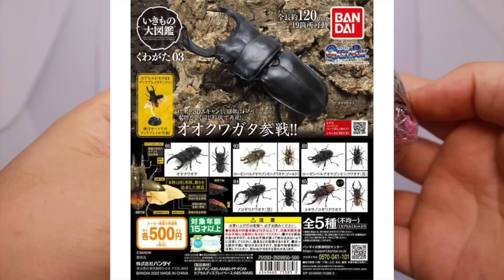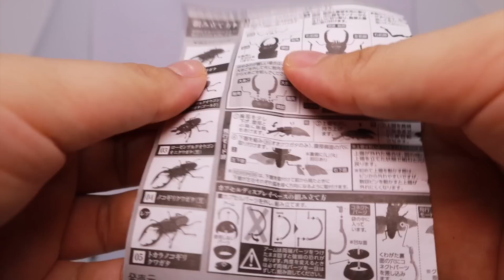สุ่มกาชาปองกัน! เกลือไม่เกลือว่ากันอีกที [พี่เยียร์รีวิว] ep.16 Bandai gashapon kuwagata 03 2022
วันอาทิตย์แบบนี้มารีวิวโมเดลของเล่นกับพี่เยียร์กันดีกว่า ถ้ารั่วมากก็อย่าว่ากันน้า😜